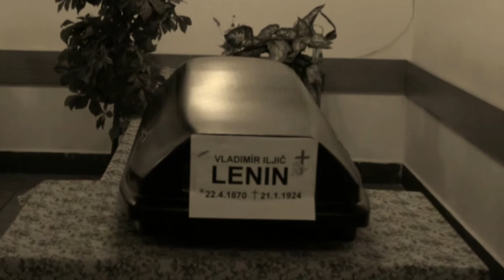V.I.Lenin v reklamním spotu Café noWara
scénář a režie: Patrik Pixa
kamera: Patrik Pixa
námět: Zuzana Vítková, Miloslava Schránilová
hrají: Štěpán Mareš